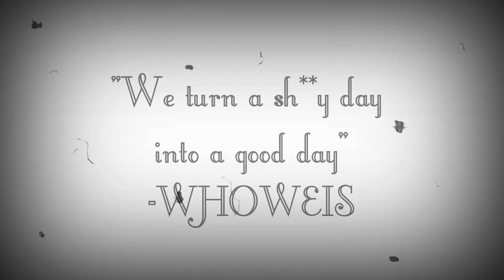NO KETCHUP JUST SAUCE! (HOT CHIP CHALLENGE TO THE EXTREME!!) |VLOG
Whoweis hiting you guys with a badass vlog! Plus we do our version of the hot chip challenge so lessshhhh get it and enjoy the video! We love ya'll!

Songs that were played in background

Up Down (Do This All Day) [Explicit]
T-Pain feat. B.o.B
From the Album T-Pain Presents Happy Hour: The Greatest Hits [Explicit]
Original Release Date: January 1, 2013
Release Date: October 14, 2014
Label: Nappy Boy/Konvict Muzik/RCA Records
Copyright: (P) 2005, 2006, 2007, 2008, 2011, 2014 RCA Records, a division of Sony Music Entertainment

Blame It [Explicit]
Jamie Foxx feat. T-Pain
From the Album Intuition [Explicit]
Original Release Date: December 16, 2008
Release Date: December 16, 2008
Label: J Records
Copyright: (P) 2008 RCA/JIVE Label Group, a unit of Sony Music Entertainment

My Love
Justin Timberlake
Original Release Date: October 24, 2006
Release Date: October 24, 2006
Label: Jive
Copyright: (P) 2006 Zomba Recording LLC

                        Joseph "whosjosephsanywa"